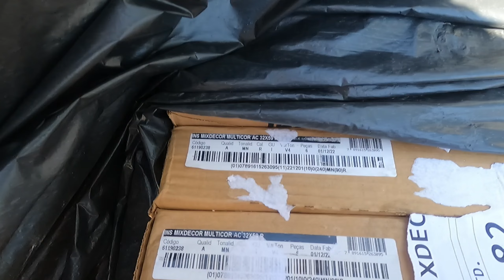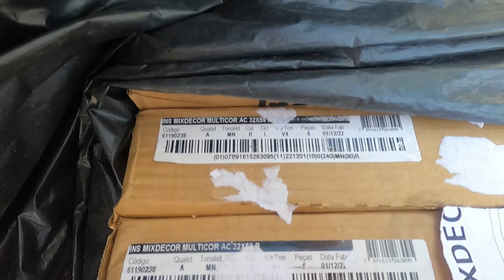CHEGOU O REVESTIMENTO DA ÁREA DE LAZER *detalhe decorativo*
TOi gente, tudo bem? No vídeo de hoje chegou o revestimento decorativo da área gourmet.
Bora assistir mais um vídeo com a gente e se gostarem, não se esqueçam de se inscreverem, deixar aquele like e serem gentis nos comentários. Te esperemos no próximo vídeo.